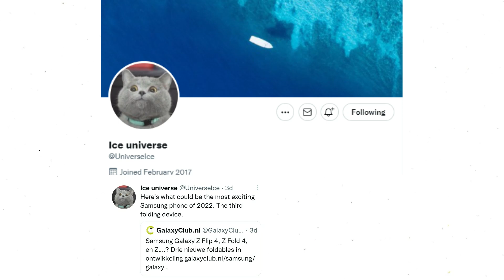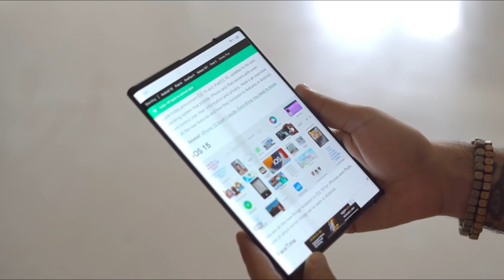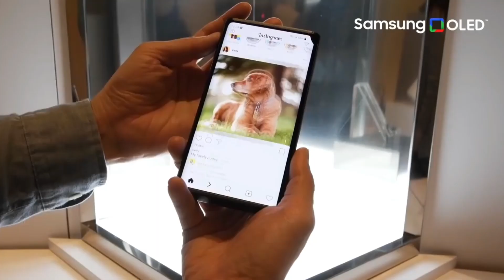Big SURPRISE From SAMSUNG : This Is What Professionals Do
Samsung is working on a 3rd folding phone aside from this year's galaxy z fold phone, the rumors are saying that this might be Samsung's rollable smartphone. Yes, Samsung will finally release a rollable smartphone, and this will not be a concept phone; instead, it will be a real commercial smartphone that people can buy. The codenames that Samsung is using internally for the models expected this year are said to include B4, Q4, and N4, with B4 and Q4 believed to relate to the Z Flip 4 and Z Fold 4, respectively, and the N4 referring to a completely new device.